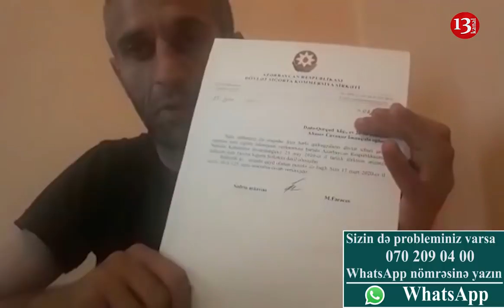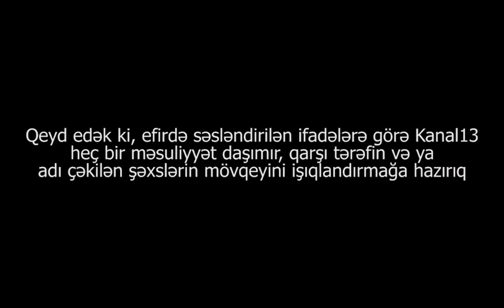"Vallah XALQ PİS GÜNDƏ YAŞAYIR, Hərbiçilərə HÖRMƏT YOXDUR BU ÖLKƏDƏ"-SAATLIDAN ŞİKAYƏT